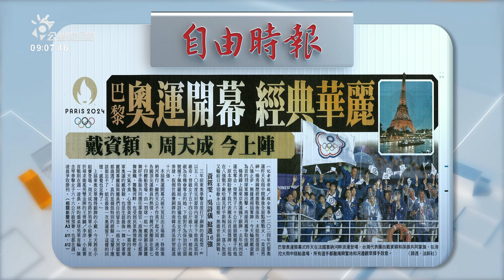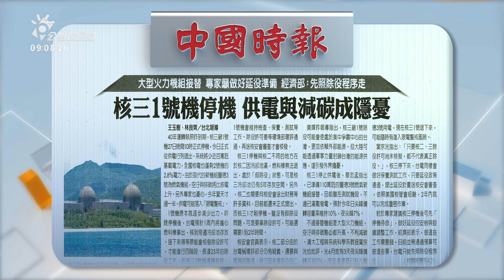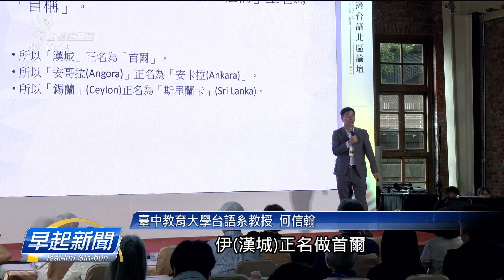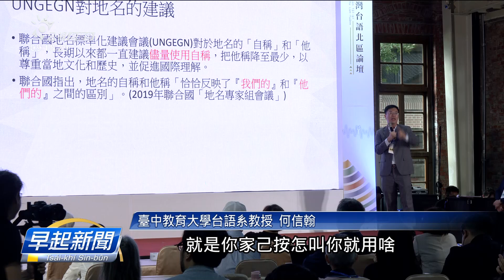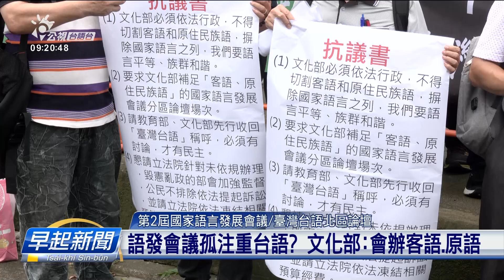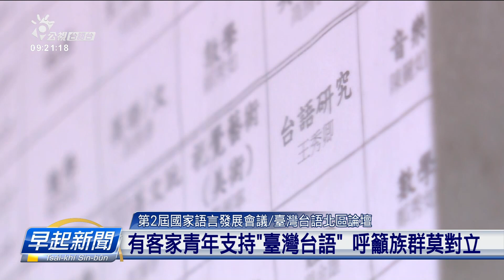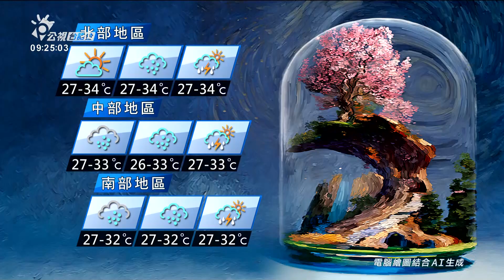20240728 | 公視早起新聞 | 凱米風颱影響航班 上千旅客留佇金門等候補